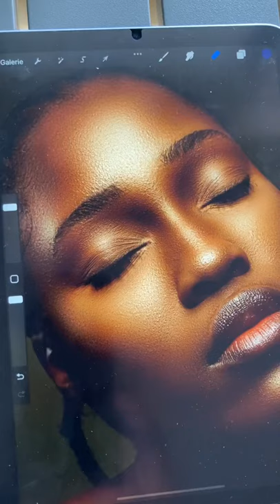Procreate Make-up Tutorial (Digital Art)